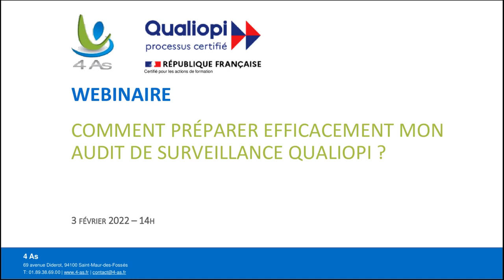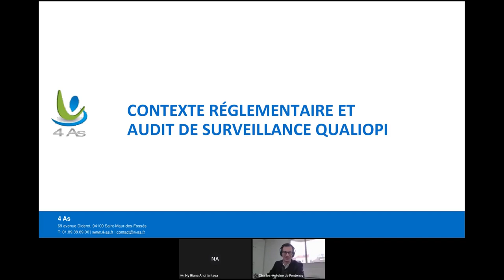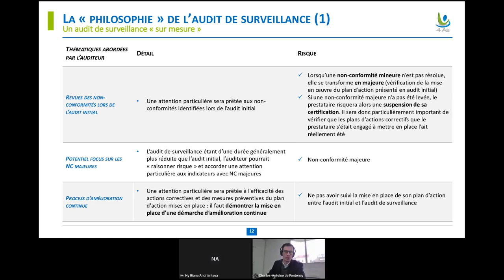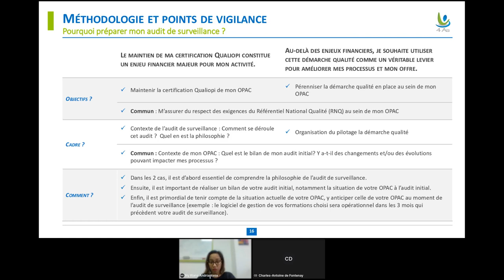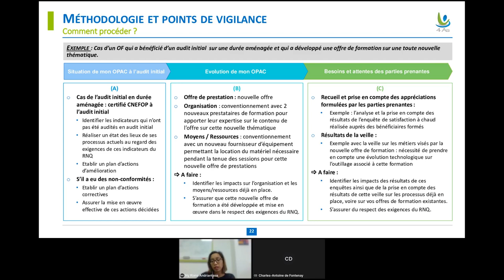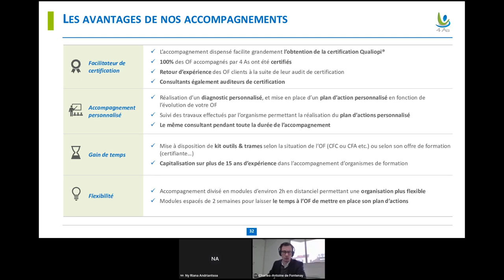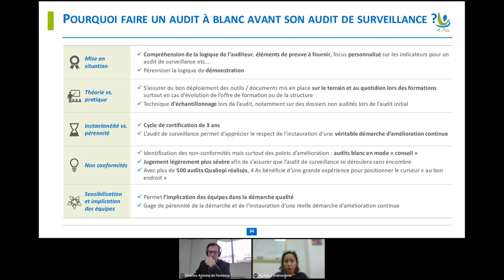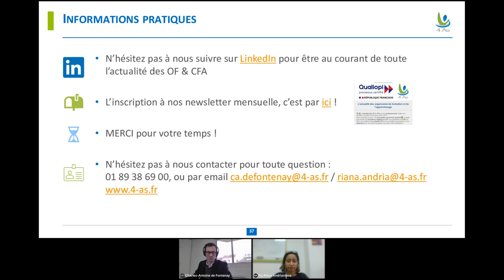QUALIOPI - WEBINAIRE #4 "Comment préparer son audit de surveillance Qualiopi ?"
"Comment préparer son audit de surveillance Qualiopi ?"

Chapitrage :
00:00:00 Introduction - Présentation 4As
00:10:39 Contexte réglementaire et Audit de surveillance Qualiopi
00:25:35 Méthodologie et points de surveillance
00:42:28 Ecueils et non-conformités
00:48:21 Nos offres
00:53:50 FAQ
00:54:09 Question n°1 Travaillez-vous en outre-mer ?
00:54:35 Question n°2 Le GIE est-il concerné par la certification Qualiopi ?
00:55:44 Question n°3 Je n’ai pas eu de financements publics malgré l’obtention de la certification. Quel est l’impact sur l’audit de surveillance ?
00:56:38 Question n°4 Quelle est la période d’antériorité pour l’échantillonnage des dossiers ?
00:58:32 Question n°5 Quelle est la durée de l’audit de surveillance ?
01:00:04 Question n°6 Quelles sont les implications lors de l’audit de surveillance, lorsqu’une non-conformité majeure est levée directement pendant l’audit initial ?
01:01:15 Question n°7 L’auditeur a regardé des formations sur notre catalogue qui dataient de plus de 2 ans.  Est-ce une démarche classique ?
01:04:27 Question n°8 Avez-vous des précisions sur la nouvelle charte d’usage ?
01:05:12 Question n°9 L’auditeur sera-t-il le même en l’audit initial et l’audit de surveillance ?
01:04:01 Question n°10 Qu’est-ce qu’un nouvel entrant ?
01:06:21 Question n°11 Qui détermine la date de l’audit de surveillance ?
01:08:54 Ressources documentaires